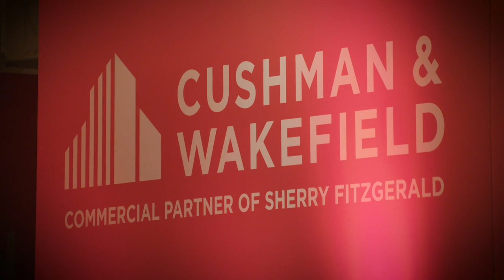Cushman & Wakefield Future of Work Highlights Video